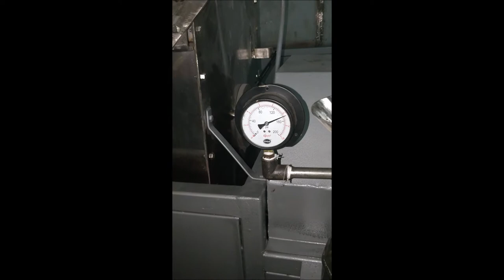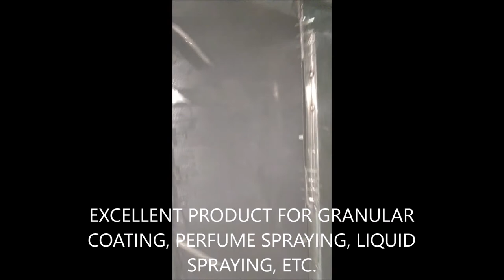Liquid Perfume Mist Spray System in Industrial Coating Paddle Mixer by Thermocare Industries Limited